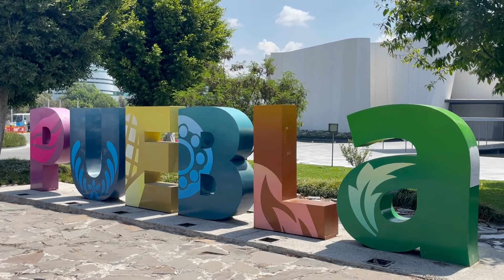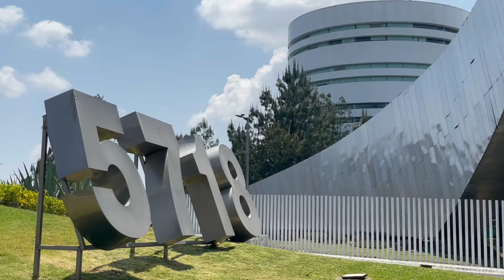ANGELOPOLIS SIUDAD DE PUEBLA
HOLA AMIGAS AMIGOS LES MUESTRO UNA PARTE DE LA CIUDAD DE PUEBLA LA COLONIA ANGELOPOLIS MUY MUY PADRE